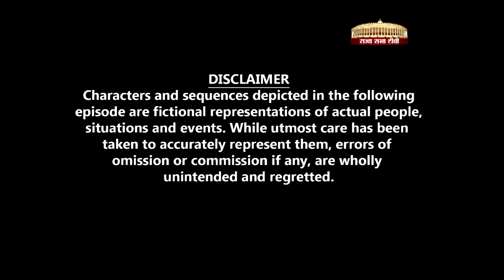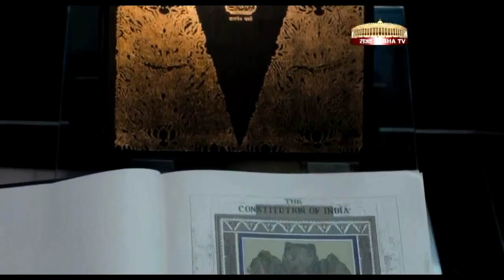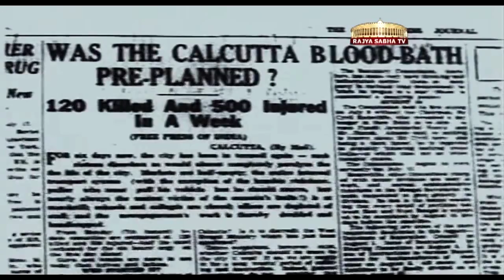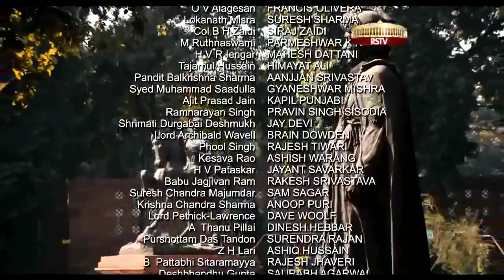संविधान भाग 1&2/10|Samvidhan Episode 1/10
Samvidhaan - Episode 1_10.mp4
संविधान भाग 1/10|SamvidhanEpisode 1/10
संविधान_भाग_1/10
Samvidhan_Episode_1/10
संविधान फिल्म

🎯 फिल्म और विभिन्न वेब सीरीज देखने की बजाए भारतीय संविधान के 10  एपिसोड देखिए आपके लिए और आपके आने वाली पीढ़ियों के लिए निश्चित ही ज्ञानवर्धक🎯

Very imp.. see all episodes in details

*पाए एक समझदार भारतीय नागरिक, जिसे अपने अधिकार और कर्तव्यों की सही जानकारी है।*